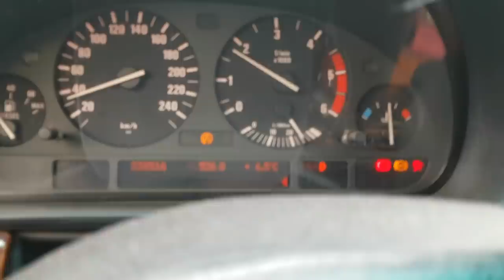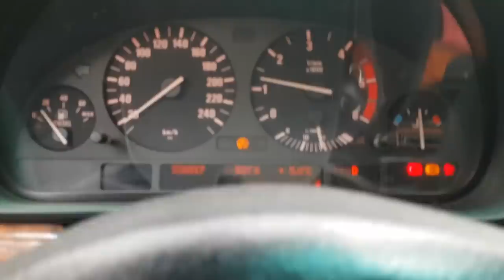БЕХА-7ка тащит грузовой ГАЗОН на ремонт